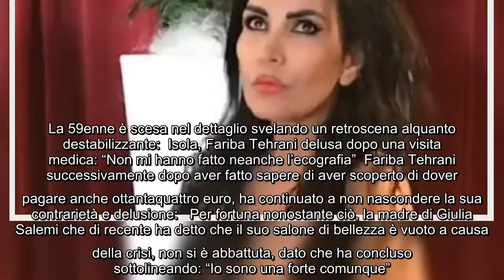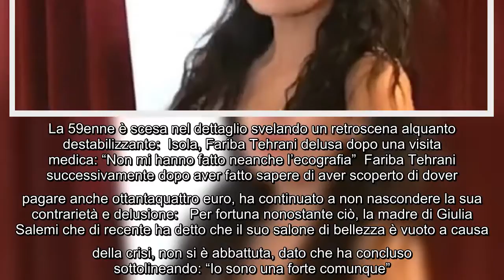Isola dei Famosi, Fariba Tehrani si sfoga sui social e ammette: "Sono a dir poco basita!" Fariba Teh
Isola dei Famosi, Fariba Tehrani si sfoga sui social e ammette: "Sono a dir poco basita!" Fariba Tehrani una delle ex protagoniste più chiacchierate della